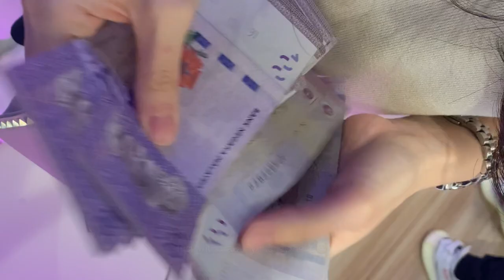Korean in🇲🇾|Today i bought a Canon Camera in Malaysia!!! I got discount yeah~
Hi~
Sorry for late uploading...since my camera was broken .
so ! don't worry! I bought a new one for my subscribers!